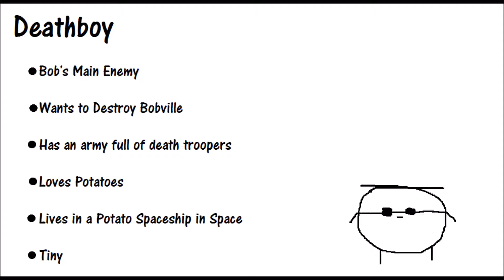Character Description Episode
Hey Youtube, Bob here, and I am VERY excited to start off the show! This episode is just a little short to help you know the characters better. There will be much more episodes in the future. I hope you enjoy the show!